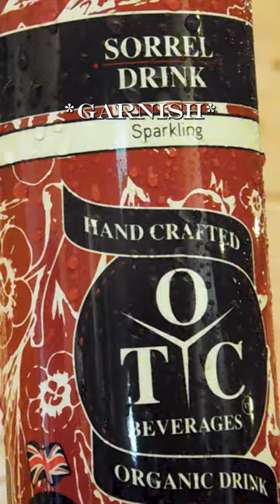OTC Cocktail 10 sorrel spritz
How to make a cocktail with OTC premium award winning sorrel as a chaser.